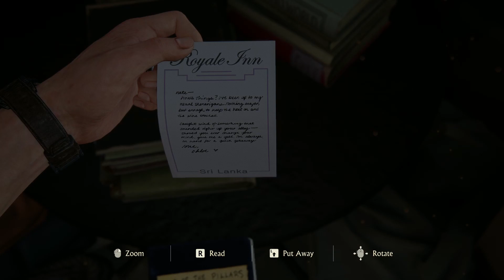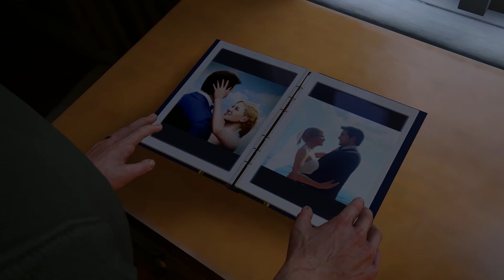Uncharted Legacy of Thieves Collection (A Thief's End) Chapter 04: A Normal Life Walkthrough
Uncharted 4: A Thief's End follows Nathan Drake on his final adventure in the Uncharted series. Below you'll find links to all 24 chapters in Uncharted 4. The names of each chapter are hidden to prevent spoilers. You can visit the Uncharted 4 Walkthrough